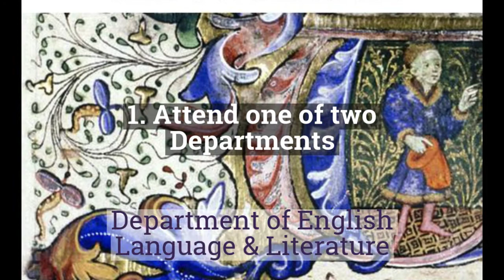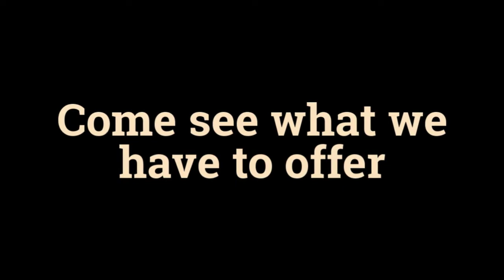5 Reasons to Join the Faculty of Arts & Humanities at the British University in Egypt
Faculty of Arts & Humanities at the British University in Egypt